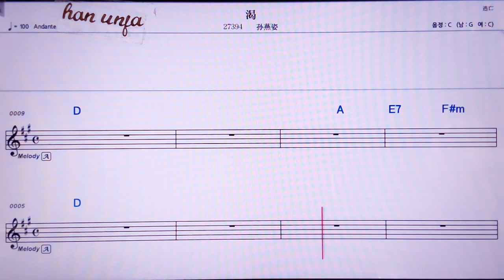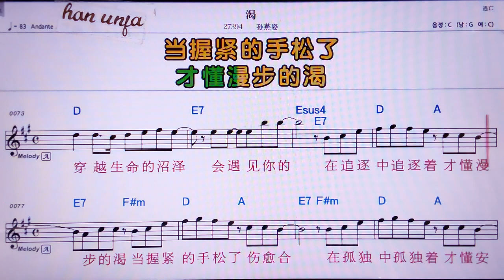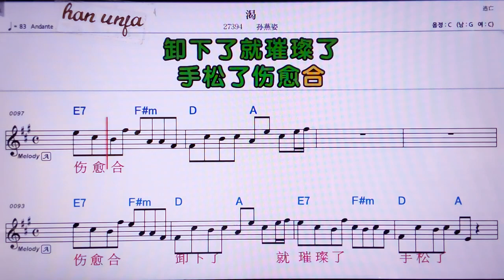💖커/ 쑨이앤쯔 👍MR,노래방, 악보, 코드,Karaoke With Sheet Music